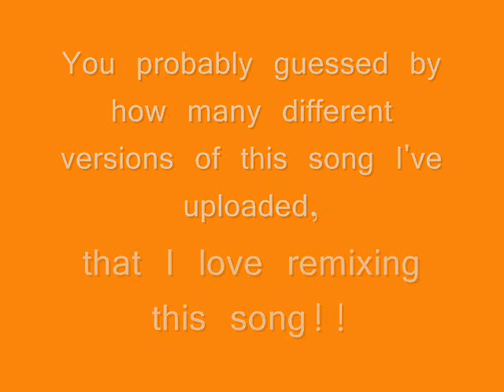I'm still here- Jim Hawkins sings!!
I adjusted the pitch only slightly so that John Rzeznik, who sings it, sounds a tiny bit younger. And it turns out that it sounds a bit like Jim Hawkins, which is cool because this is his theme tune! I was just experimenting, and I think it turned out kinda well. :D Enjoy! xoxoxo